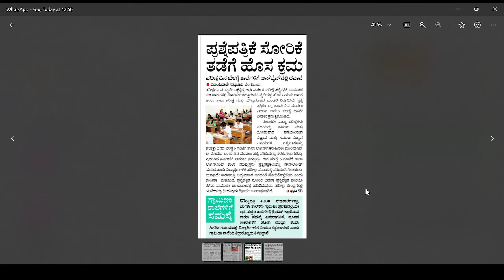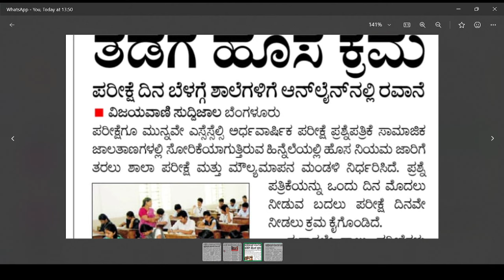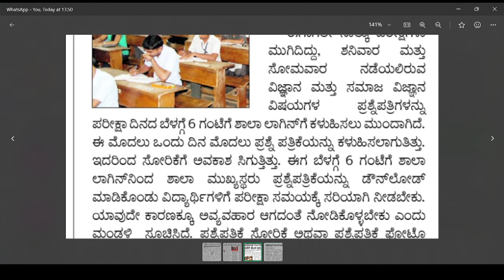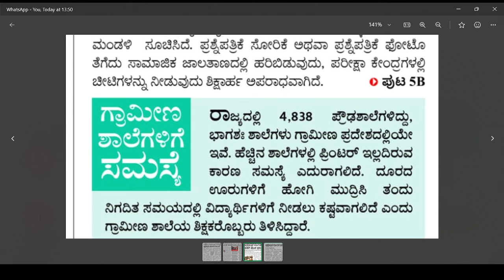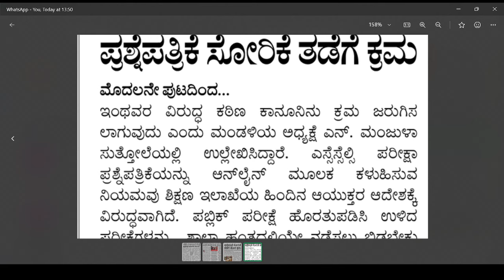SSLC EXAM PAPER LEAK|BIG SHOCK FOR ALL STUDENTS|BIG UPDATE FROM GOVERNMENT|students soluti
Upi id:hatersvtu@ybl

10th paper leak 2024 hindi,
10th marathi paper leak news,
sslc question paper leak 2024,
class 10th paper leak telegram channel,
10th paper leak 2024 telugu,
10th paper leak,
10th paper leak 2024,
10th paper leak 2023,
10th board paper leak 2024,
10th question paper leak 2024,
10th marathi paper leak 2024,
class 10th paper leak 2024